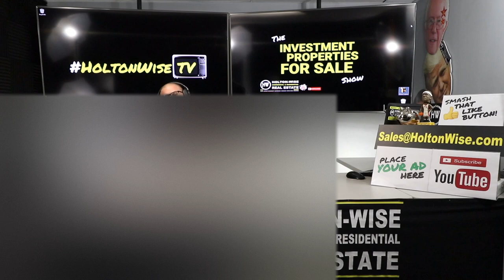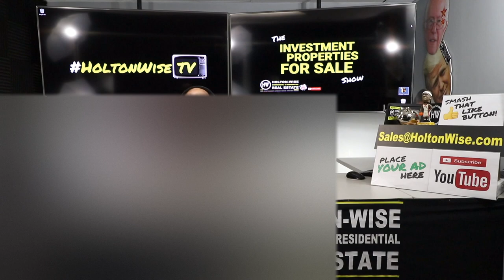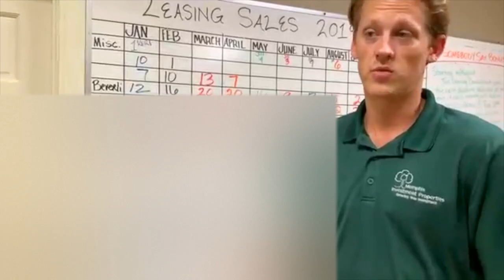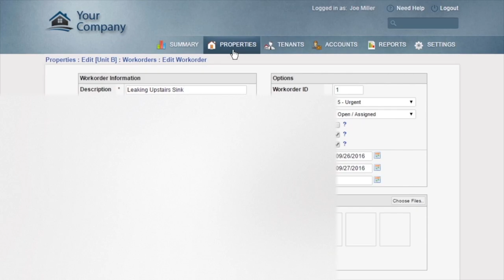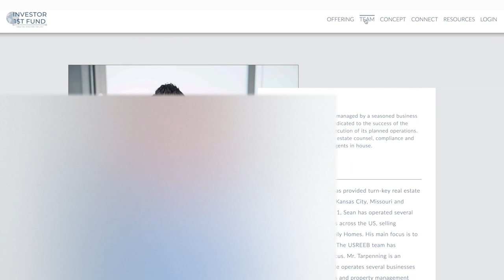New Construction Turnkey Rentals in Mississippi | Investment Properties For Sale - 1252 Riverwood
In this episode of The Investment Properties For Sale Show we present real estate investors with the opportunity to bid on brand new construction in Robinsonville, Mississippi. These newly constructed turnkey homes are being offered by Memphis Investment Properties who is a large full service turnkey provider and property manager that is headquartered down the road in Memphis, Tennessee.

🎙️ HELPFUL RESOURCES